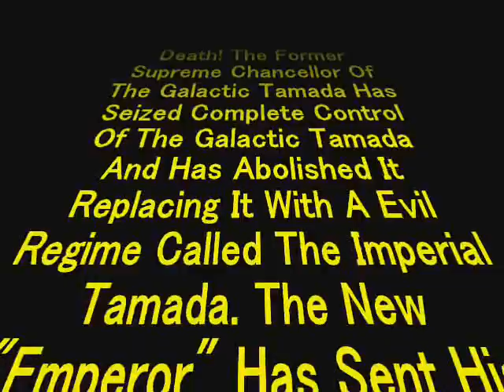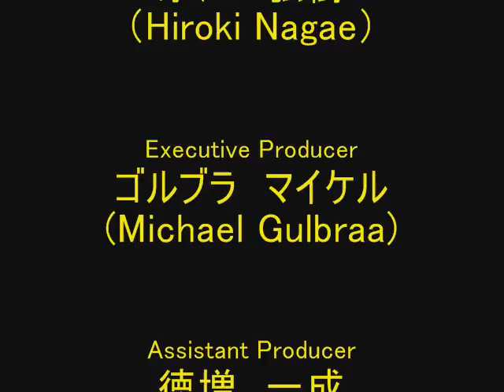Tamada Wars Episode 2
The morons are back!!